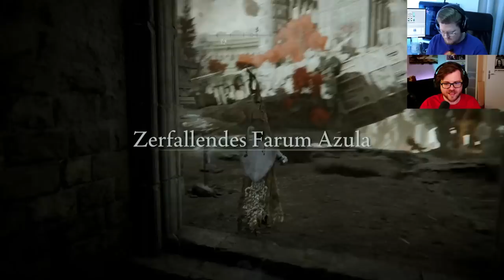Elden Ring #30 - Dick und Doof